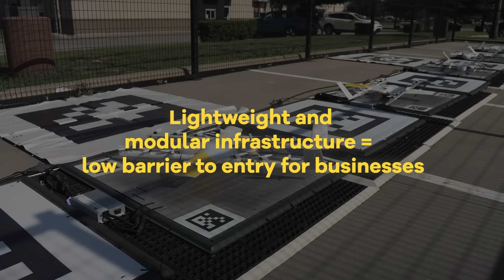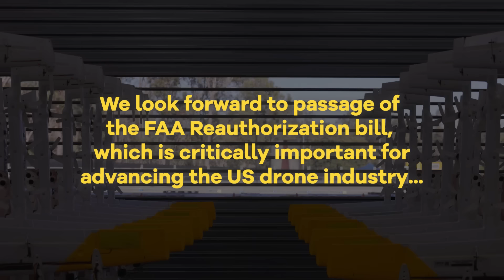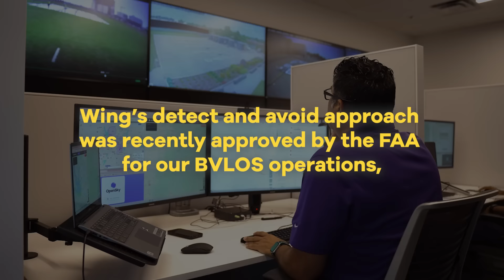2023 year in review | Wing drone delivery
Read the official Wing Blog